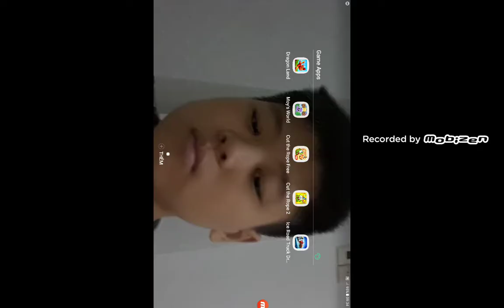Cut the Rope 2 Game - Mạnh Tiến Nguyễn Trò chơi